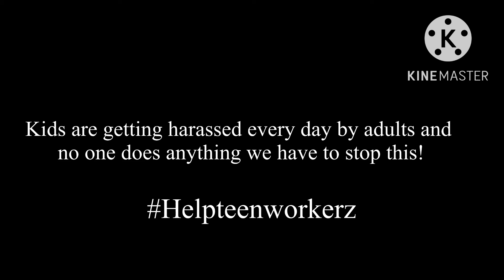⚠️Warning pervert⚠️ ‼️Helpteenworkerz‼️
This is based off of a real story sorry for the random but it was really u comfy for me and people tell me what happens with them and it's not cool.